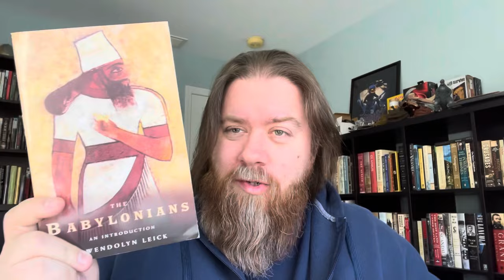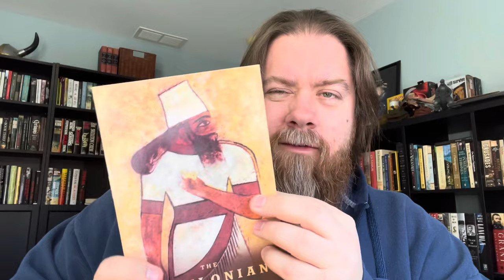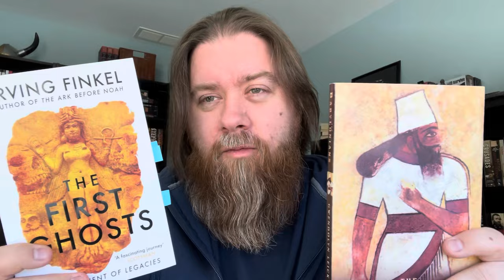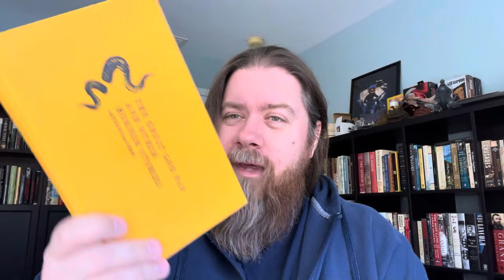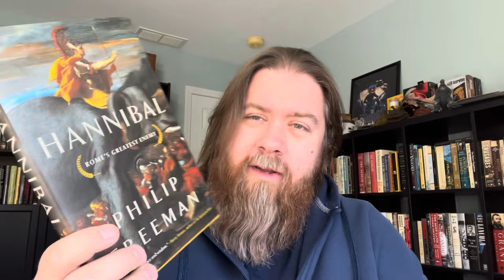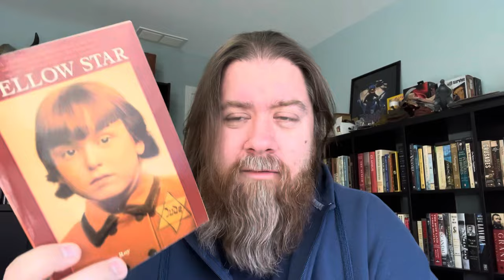Monthly Wrap-Up | Jan. 2024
A summary of the books I read in January 2024.

BOOKS DISCUSSED
-The Babylonians: An Introduction by Gwendolyn Leick
-The First Ghosts: Most Ancient of Legacies by Irving Finkel
-Sapiens: A Graphic History, Vol. II - The Pillars of Civilization by Yuval Noah Harari and David Vandermeulen
-The Great God Pan and Other Horror Stories by Arthur Machen
-Hannibal: Rome’s Greatest Enemy by Philip Freeman
-Yellow Star by Jennifer Roy